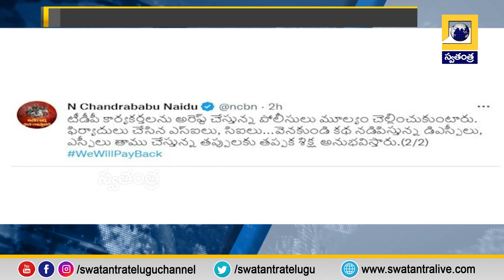పోలీసులు మూల్యం చెల్లించుకోక తప్పదు..! -చంద్రబాబు| Swatantra TV